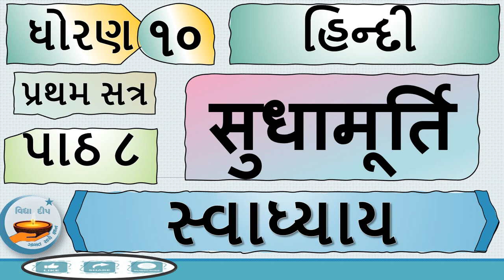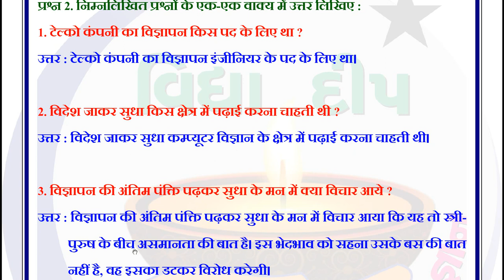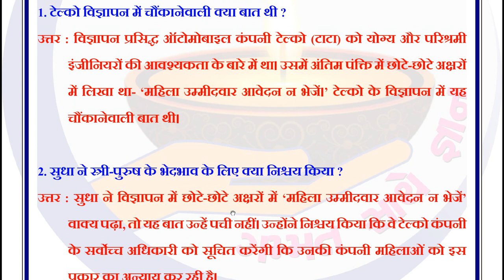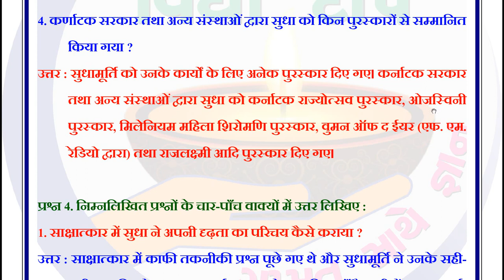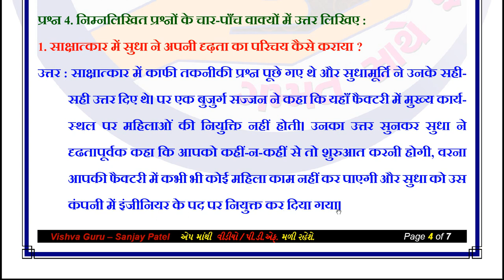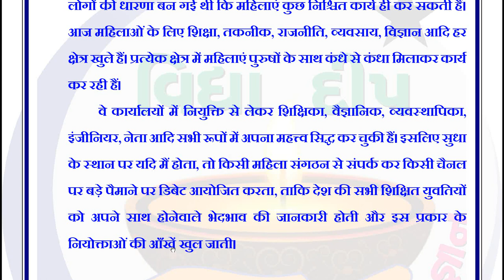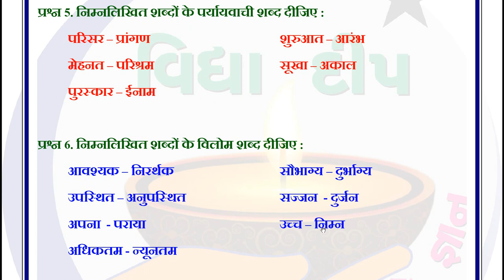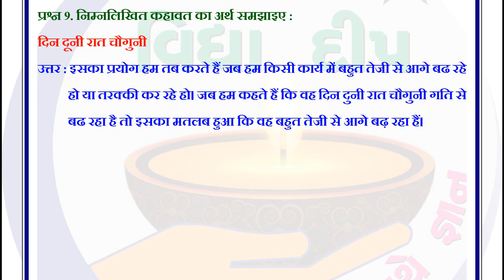std 10 hindi ch 8 svadhyay-dhoran 10 hindi path 8-std 10 ch 8 swadhyay sem 1-std 10 hindi sem 1 sva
std 10 hindi ch 8  svadhyay-dhoran 10 hindi path 8-std 10 ch 8 swadhyay sem 1-std 10 hindi sem 1 svadhyay

સુધામુર્તિ
सुधामूर्ति
Sudhamurti
Std 10
Sem 1
standard 10
educ techno
पाठ 8 सुधामूर्ति
Sem 1
Education
education video
standard 10
સ્વાધ્યાય
ધોરણ 10
હિન્દી ધોરણ 10
હિન્દી
Swadhyay
Dhoran 10 Hindi Ch 8 Sudhamurti
सुधामूर्ति
std 10 hindi ch 8 swadhyay solution
સુધામુર્તિ
hindi
ch 8
 swadhyay
 swadhyay solution
hindi ch 8  swadhyay solution sem 1
std 10 hindi ch 8 soluton of beti
hindi std 10 ch 8  swadhyay sem 1
std 10 ch 8  swadhyay sem 1
dhoran 10 path 8 hindi ch 8  swadhyay solution sem 1
ch 8 std 10 hindi sem 1
sem 1
sem 1 std 10 hindi ch 8
std10 hindi sem 1 chapter 8
std 10hindi lesson 8
std 10 hindi ch 8
vidhya deep,
vidhyadeep,
std 10 hindi study material
dhoran_10_hindi_-swadhyay
std_10_hindi -swadhyay
ધોરણ_10_હિન્દી_અભ્યાસ-સ્વાધ્યાય